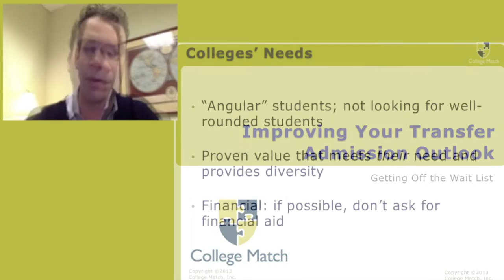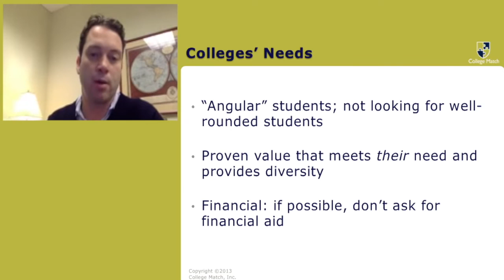What Do Colleges Need From You (Researching Colleges' Needs)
8 of 9: College Match's admissions strategist David Montesano talks about Colleges’ Needs. Public Vs private colleges and what the look for in a candidates to satisfy their unmet needs. To contact David